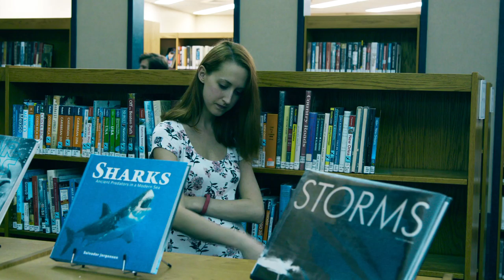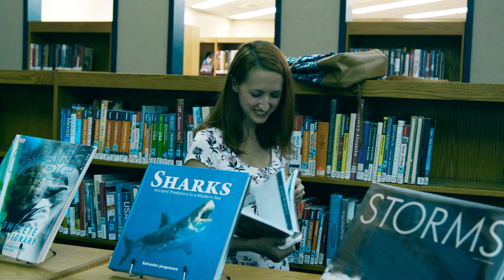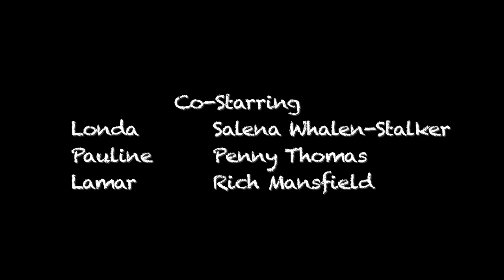BUG SPOON Season 2 Episode 9 | "Crisis"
It's a crisis! Darrell's Mom Londa is back in town, and Wenda is caught off guard when she starts behaving much differently. It also doesn't help that Darrell seems to be acting strangely too. As Lisa Mae gets ready to head to college, Wenda struggles to know what to do!

Starring Karen Marie Black, Haley Evans Skipper, B.J. Underwood, Jared Funderburg, Sara James, & David Wencil

Co-Starring Salena Whalen-Stalker, Penny Thomas, & Rich Mansfield

Created by Karen Marie Black
Directed by Mike Cunliffe
Produced by Jason O'Brien & Karen Marie Black
Written by Karen Marie Black & Rich Mansfield
Directors of Photography: Jason O'Brien & Mike Cunliffe
Executive Producers: Karen Marie Black, Anthony Pohl, & Thomas William Shaw